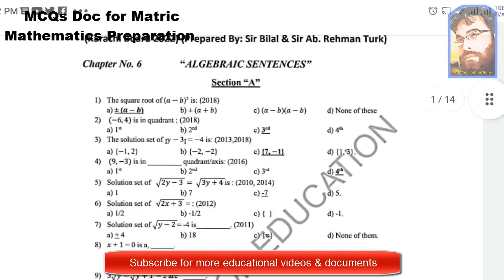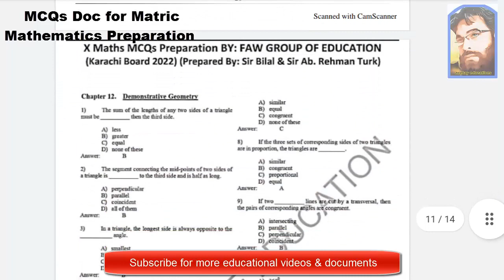Mathematics Class 10th Most Important MCQs Solved Document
Mathematics Class 10th Most Important MCQs Document.